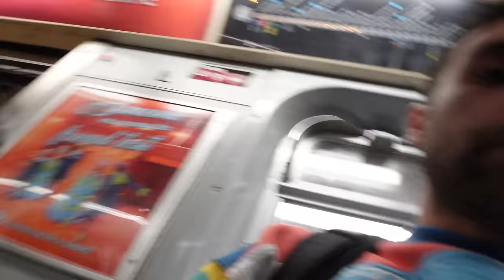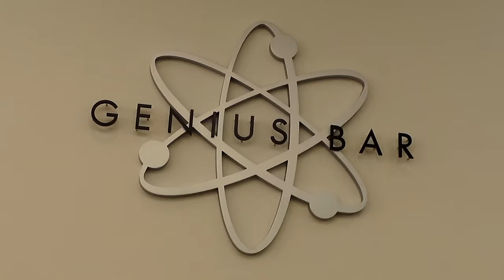What Are People Wearing in New York? Spring 2023 [Ep.48]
Join us for an exciting episode of "2 questions, 2 dollars," where we explore the vibrant and diverse fashion scene of New York City with our host, John Agnello, aka Starlinc. In this video, we take to the streets to conduct street style interviews with strangers, showcasing the latest fashion trends and styles in the city.

But this video is more than just a fashion show. John goes beyond the clothes and dives deep into the human behind the outfits. He engages in meaningful conversations with the people he interviews, gaining valuable life advice and insights from each person. And it's not just any interview. John rewards the people he interviews with a rare $2 bill at the end of the conversation, tipping his hat to those with great style and a unique perspective on life.

But the surprises don't stop there. We even have an unexpected encounter with Jeremy Piven, who is featured in the video, and Leonardo DiCaprio makes an appearance.

Throughout the video, we showcase the diversity and inclusivity of New York City's fashion scene, highlighting people from all walks of life, each with their own unique style and story to tell. From sleek and sophisticated to edgy and bold, we've got you covered with all the latest fashion trends.

But it's not just about the fashion. We also dive into the cultural and social aspects of fashion in New York City. We interview locals who share their perspectives on the city's fashion scene and what it means to them. You'll get a glimpse into the city's diverse and inclusive culture, where people express themselves through their clothing and style.

One of the highlights of this video is the valuable life advice we get from the people we meet. They share their thoughts on fashion, individuality, and self-expression, giving us insights into their personal journeys. Through these interviews, we learn that fashion is not just about what we wear, but also about who we are and who we want to be.

So, join us on this journey through the streets of New York City, where we celebrate individuality, self-expression, and the diverse and inclusive culture of the city's fashion scene.